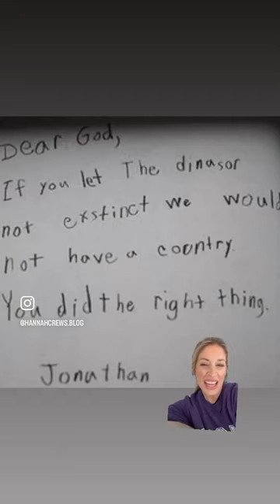FUNNY!! Letters Written to God by Children